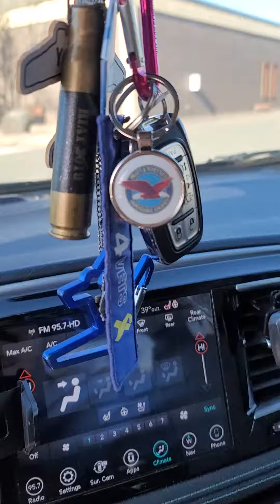My new Pratt and Whitney keychain!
Got this at the Pratt and Whitney Aircraft Store and I got such a kick out of it that I wanted to share!

(I know.. I'm such a nerd)